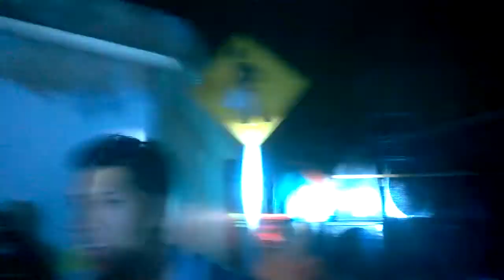sonido libertad latina. en AHUIZOTLA. AZCAPOTZALCO. EL REO AUSENTE.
SONIDO LIBERTAD LATINA DE FRANCISCO TORRES.. IMPONIENTO EL RITMO EN EL BARRIO DE SAN LORENZO. EN LA  AHUIZOTLA AZCAPOTZALCO...